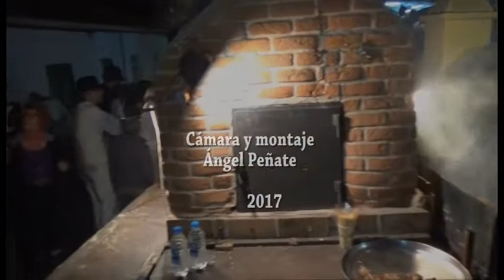Romeria San Juan Bautista Tenteniguada 2017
Romeria San Juan Bautista Tenteniguada 2017 Valsequillo Gran Canaria.